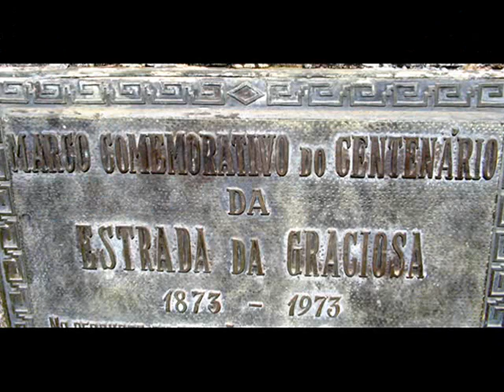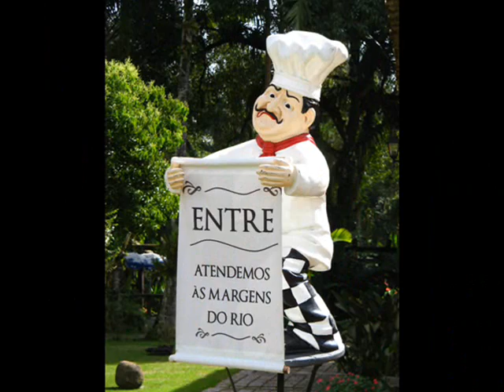Viajando para Floripa sem pressa - 1ª Parte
Viagem de férias para Floripa, sem pressa, passando por Barra do Turvo, pela Serra da Graciosa, Morretes/PR, São Francisco do Sul/SC e, em Floripa, pela Lagoa da Conceição e Barra da Lagoa. Também visitamos o nosso querido Neco, no seu barraco que fica na Ponta do Sambaqui, onde a nata dos músicos da Ilha da Magia se reúne nos domingos, a partir do final da tarde, para fazer samba da melhor qualidade.